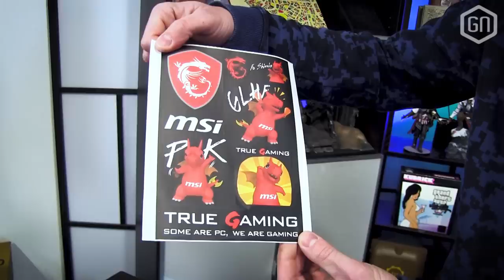Win een kakelvers kerstpakket van MSI! | GIVE-AWAY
LET OP! Reageer op Gamersnet om deel te nemen aan de prijsvraag!

In de decembermaand gaan we heel veel prijzen weggeven bij GamersNET! We beginnen met een MSI kerstpakket, met onder andere een muismat, een muis en een vette tas! Laat ons weten waarom jij denkt dat je moet winnen!